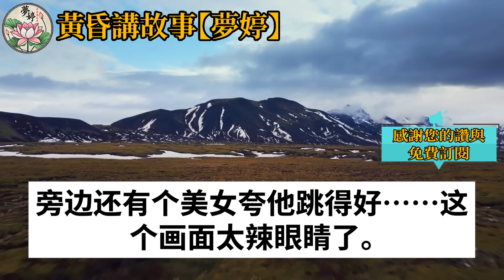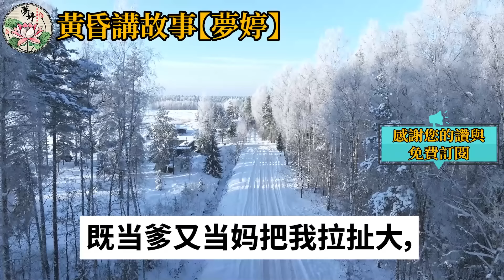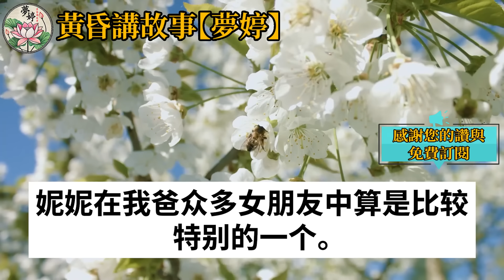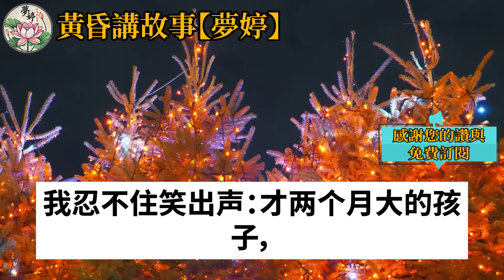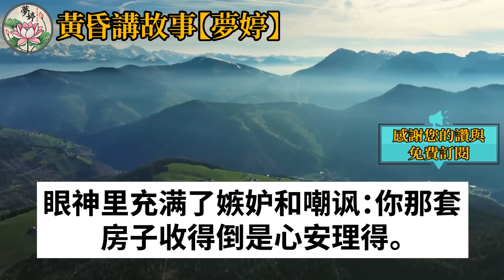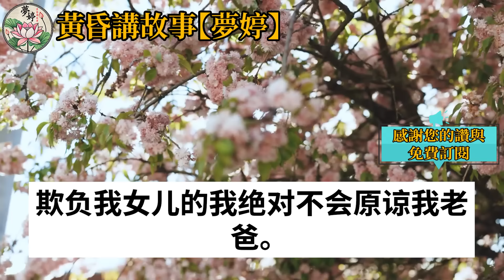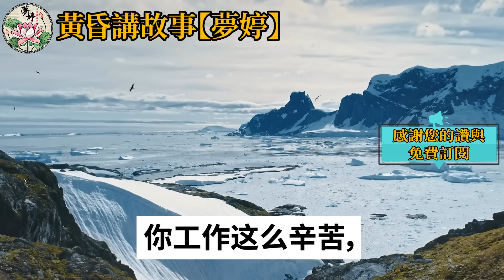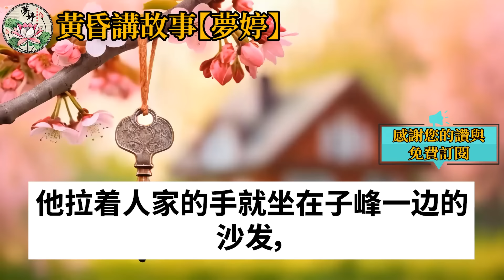在我不太愉快的生日宴會上，爸爸送我一套800平米的別墅，繼母嘲笑說女孩不配要這禮物，還說她懷男孩會取代我的位置，我冷笑著送給她一份大禮，下一秒繼母捂著孕肚痛苦倒地！情感故事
如果是您，您會在這種情況下做什麼？ 在我不太愉快的生日宴會上，爸爸送我一套800平米的別墅，繼母嘲笑說女孩不配要這禮物，還說她懷男孩會取代我的位置，我冷笑著送給她一份大禮，下一秒繼母捂著孕肚痛苦倒地！